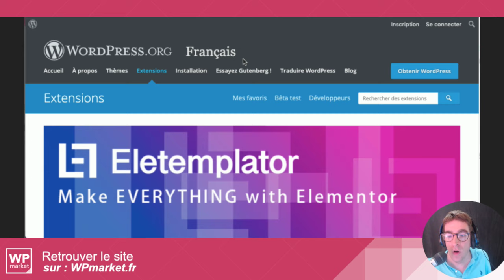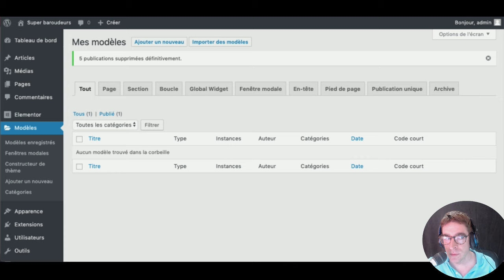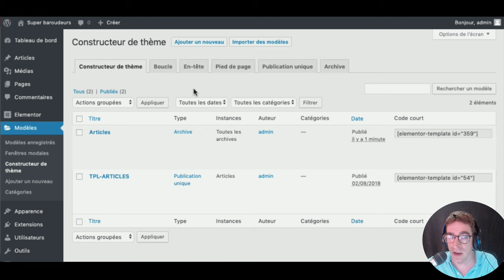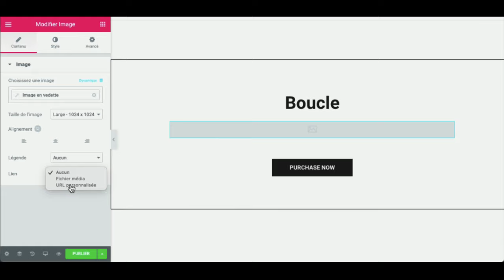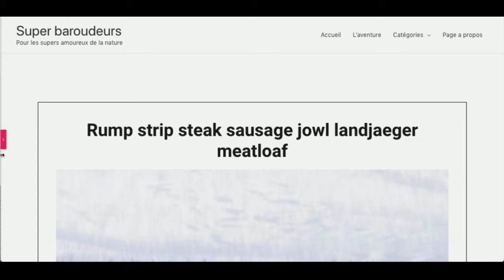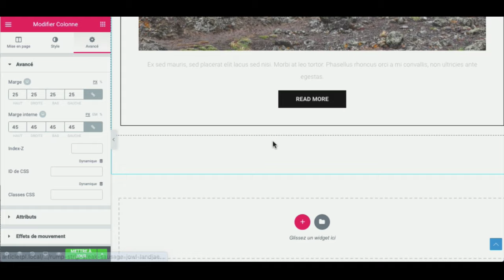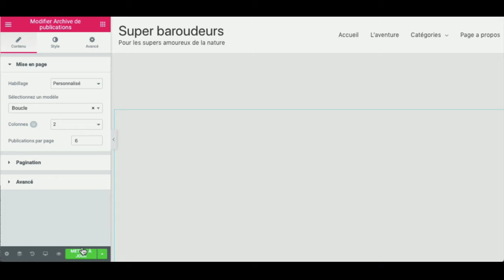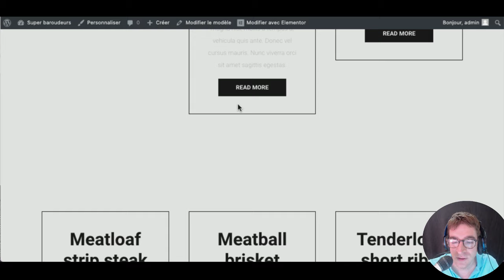Créer une boucle avec Elementor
🎥 Personnaliser un max votre page de description avec le module costum elementor skin